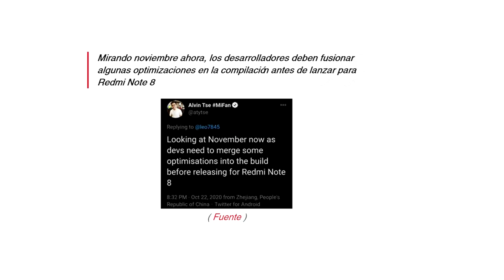Mas PROBLEMAS para el Redmi Note 8 y Miui 12 / Xiaomi lanza un Nuevo REDMI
Xiaomi nos tiene acostumbrados a lanzar cada vez más dispositivos y este año no es la excepción este 27 de octubre Xioami lanza un nuevo telefono dela serie Redmi.
El Redmi Note 8 sigue presentando problemas para que pueda recibir la nueva capa de personalización de Xiaomi.